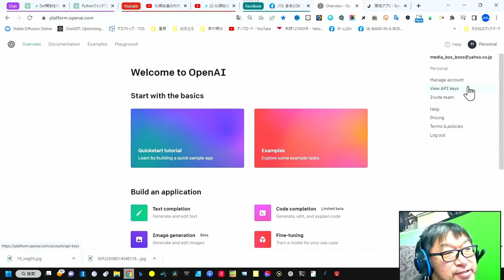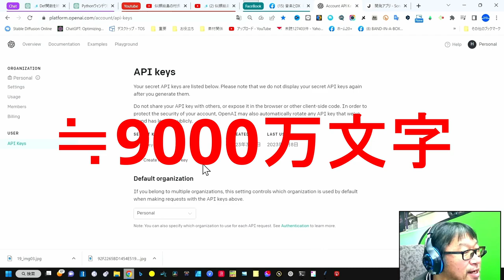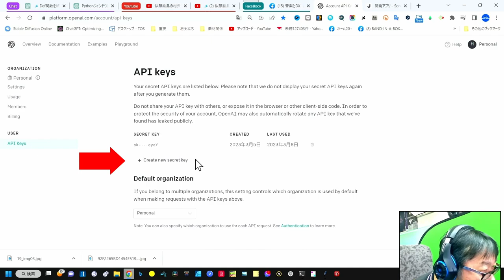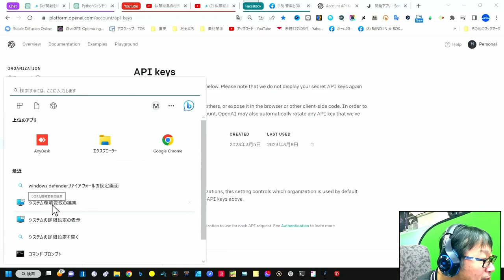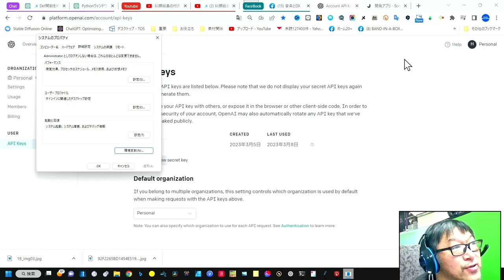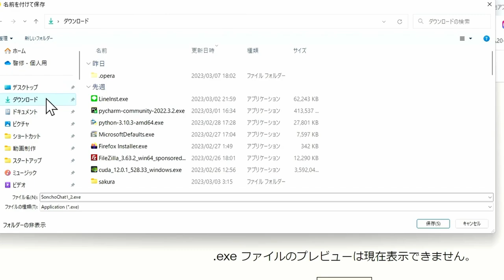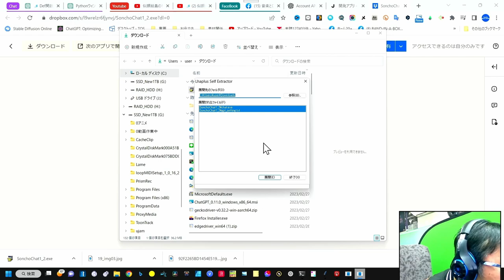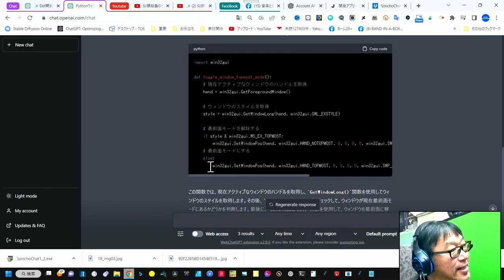【徹底解説】ChatGPTのAPIキーを取得しよう！ 無料期間3ヶ月 月々使った分しか必要なし 100～200円もあれば十分楽しめる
激安1000トークン　0.0002＄
コーヒー1杯で1ヶ月楽しめます
★APIキー取得